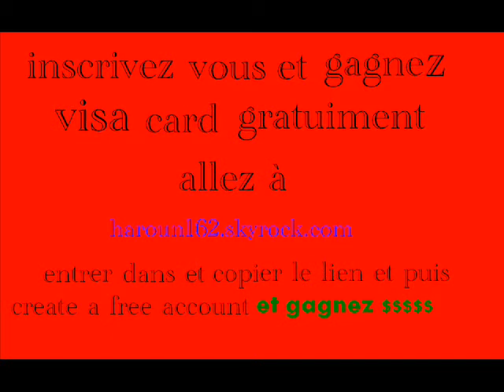video de rire et de gag 2010